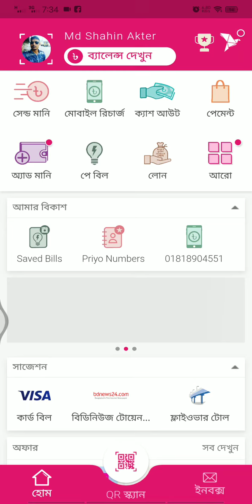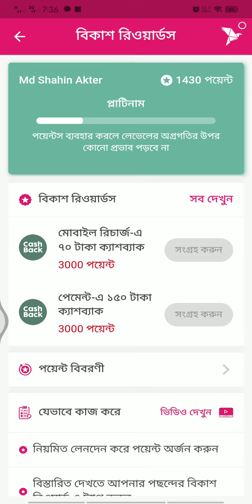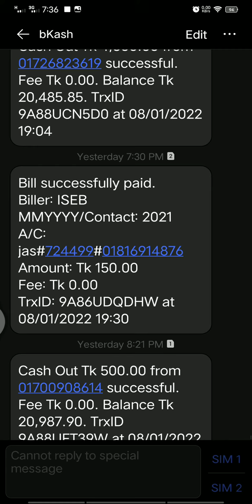XI Class Admission fee pay by bkash personal account